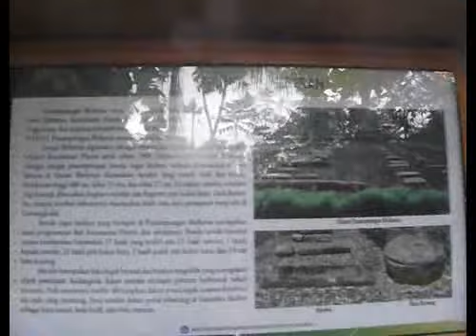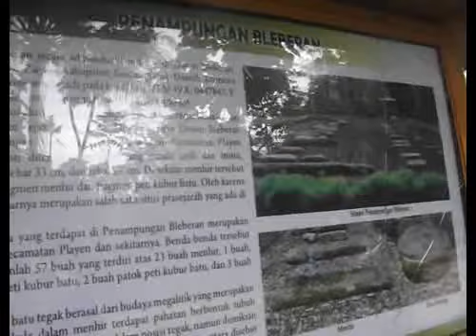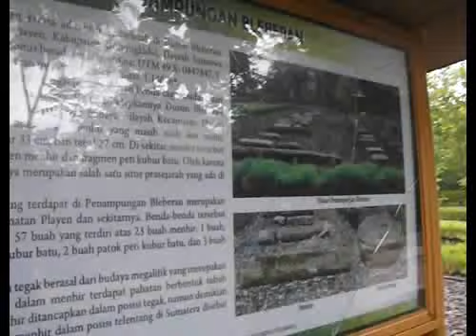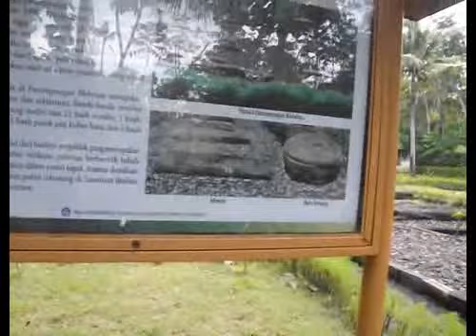Pastvnews.com, menhir dan BCB Playen Gunungkidul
Media pastvnews.com, sebuah tempat untuk menyimpan benda benda peninggaln pra sejarah berupa menhir dapat di lihat di situs playen Gunungkidul. tim red